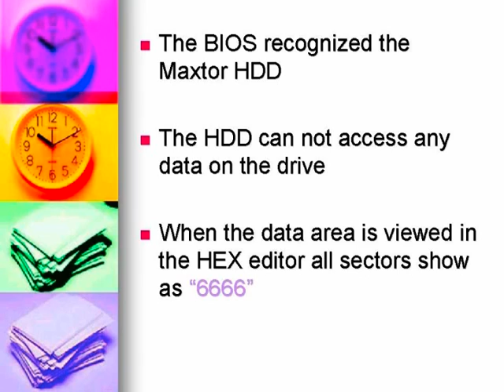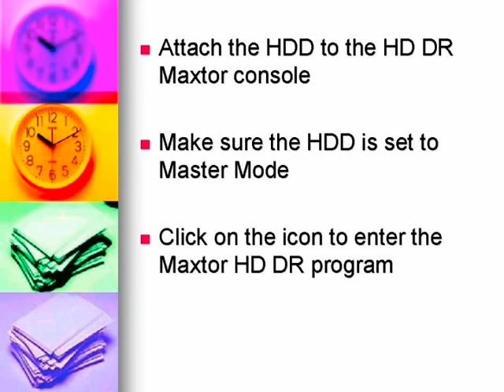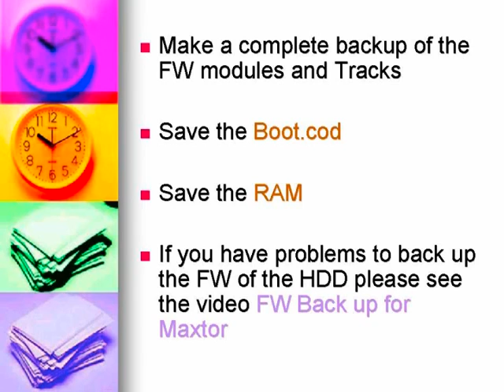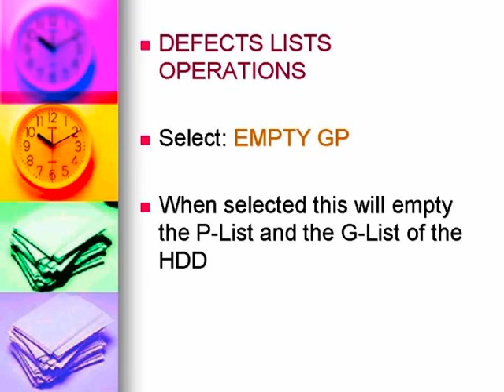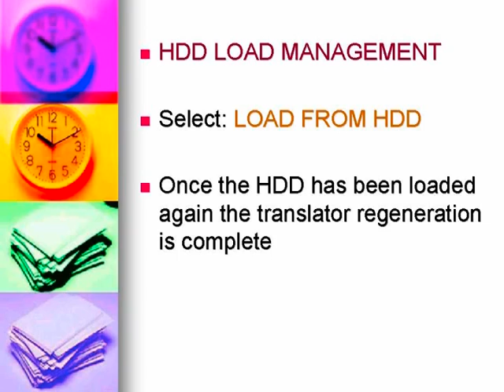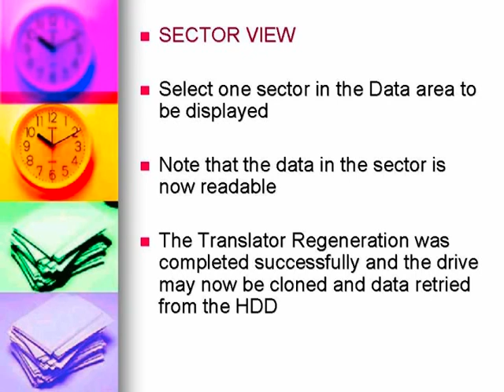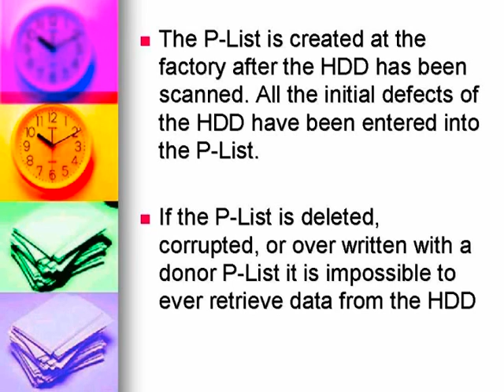Maxtor Translator Regeneration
This video is to introduce how to regenerate the patient drive's translator to fix the inaccessible data errors and find the data back.